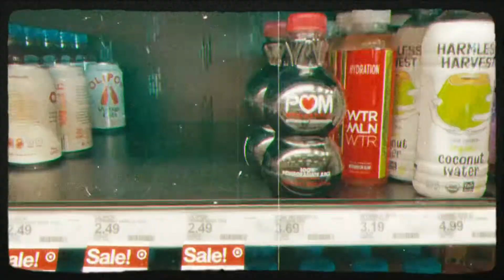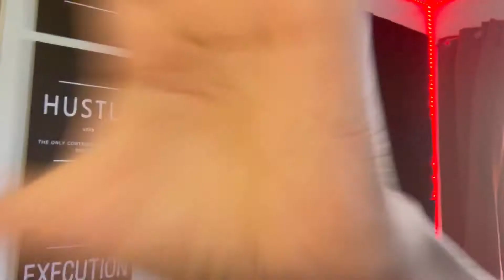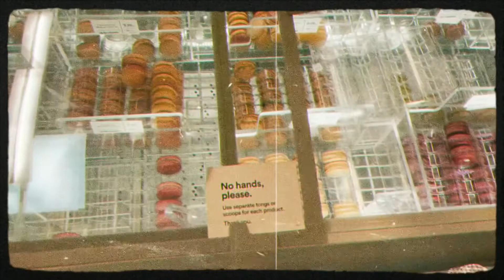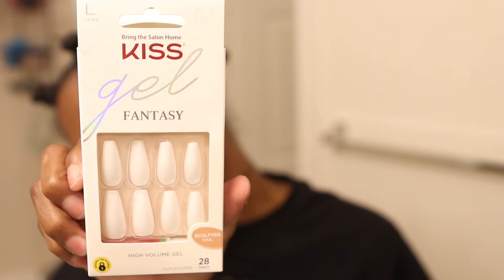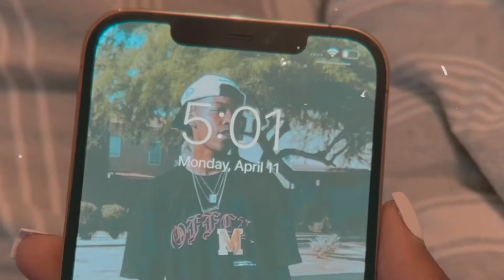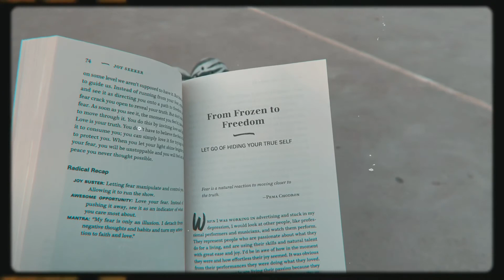VLOG | COME FURNITURE SHOPPING WITH ME + WHOLE FOODS + WASH DAY + NEW NAILS + MORE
Hey babes :) WELCOME BACKKKKK! I hope you guise enjoy this vlog I put a lot of work and effort into it my editing is improving as I find my unique editing style! I hope you guise enjoy this vlog.